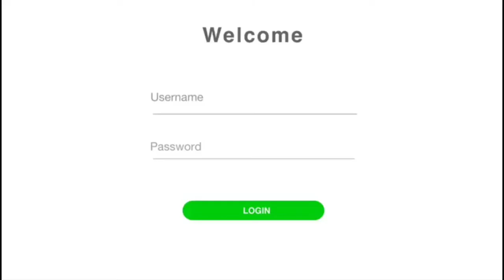Diego Castillo nos habla en detalle sobre lo sucedido con Juegos Centroamericanos y Del Caribe 2022